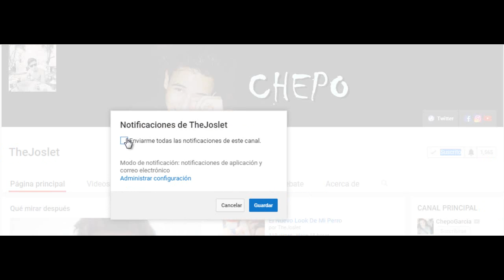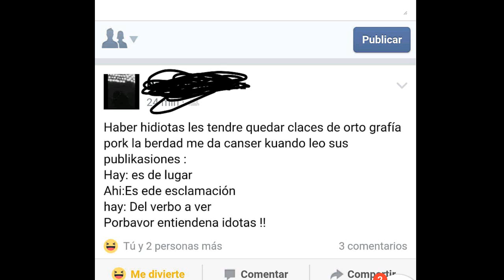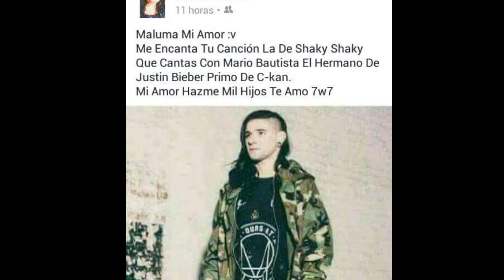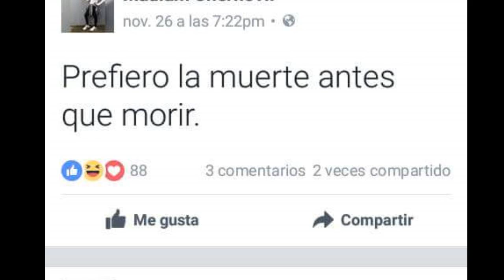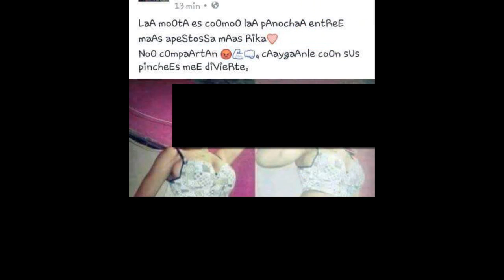SI TIENES FACEBOOK TIENES QUE VER ESTO 2